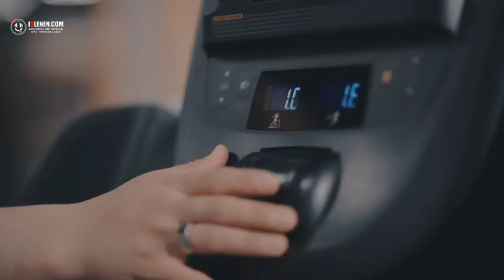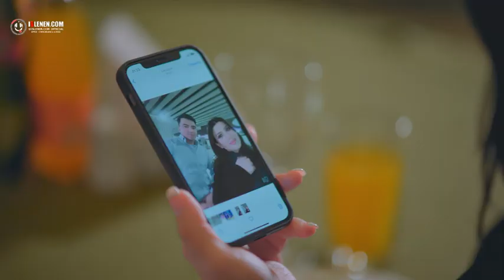Doganlar Aria - Unudasym gelenok. New Turkmen klip 2022.